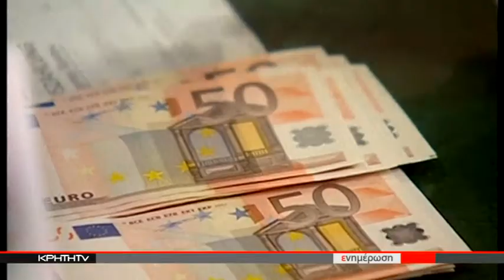ΤΣΑΚΑΛΩΤΟΣ:"3,5 ΔΙΣ. ΜΕΙΩΣΕΙΣ ΦΟΡΩΝ ΤΗΝ ΕΠΟΜΕΝΗ ΠΕΝΤΑΕΤΙΑ"